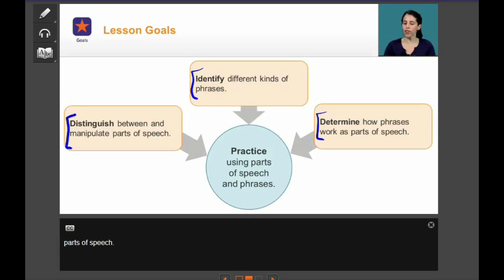Bureaucracy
I despise the smell of fearful administrators and curriculum writers afraid of litigious, unabashed diaper sniffers that will take the school down if their child so much as scrapes a knee, let alone gets a well deserved 2.0 GPA in the morning so. And yes, this really is a ninth grade lesson.

All works featured in my videos are copyrighted to their respective authors.